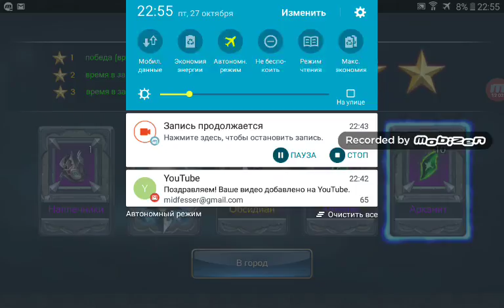Опять играю в неё